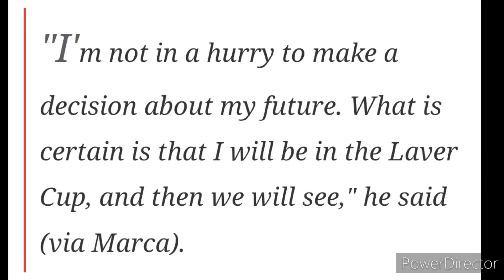Rafael Nadal Delays Retirement, Eyes Laver Cup Return After US Open 2024 Withdrawal 🤩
Rafael Nadal has announced that he is in no hurry to retire, despite a challenging year marked by injuries and withdrawals from major tournaments. After missing the 2024 Australian Open, Wimbledon, and now the US Open, Nadal is looking forward to making a comeback at the Laver Cup, scheduled for September 20-22.

Nadal addressed the ongoing speculation about his future, stating, "I'm not in a hurry to make a decision about my future. What is certain is that I will be in the Laver Cup, and then we will see."

This year has been challenging for the 38-year-old, with a hip injury forcing him out of the Australian Open, Wimbledon, and the US Open. He also faced early exits at the French Open and the Paris Olympics. Despite these setbacks, Nadal is determined to compete alongside top players like Carlos Alcaraz and Daniil Medvedev at the Laver Cup, signaling that he’s not ready to step away from the sport just yet.